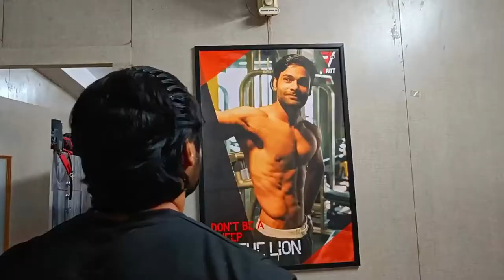Types of ROWING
Rowing is an efficient way to burn calories, as well as build strong and defined muscles - but is it enough to help you shed stubborn belly fat, compared to other forms of cardio like running? The short answer is yes.